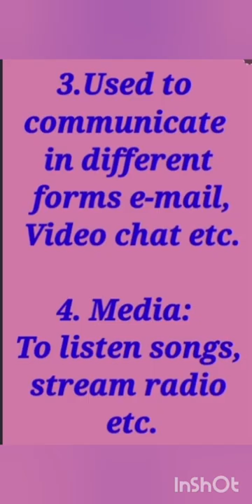Internet Browser, Types, & Examples